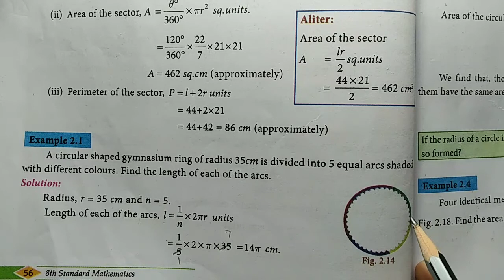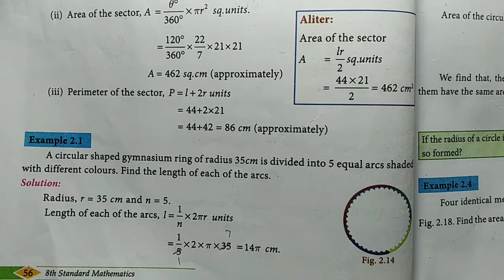TN 8th maths full book / Measurements / Example sum 2.1 / samacheer kalvi 2020-21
A circular shaped gymnasium ring of radius 35cm is divided into 5 equal arcs shaded with different colours. Find the length of each of the arcs.